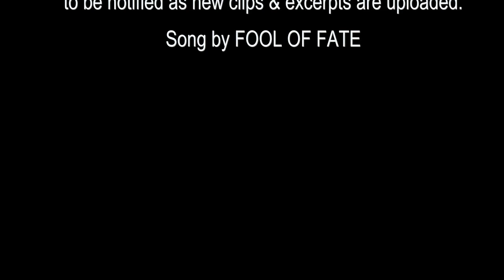Grand Funk Railroad: Mark Farner Interview - Talks 'From Chile w/ Love' DVD, Recording, '70s - 2021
This is PART I of a full in bloom interview with vocalist/guitarist Mark Farner.

Ex-Grand Funk's Mark Farner talks about his new DVD 'From Chile w/ Love,' "Never and Always," Recording, & the '70s.

to be notified as new clips & excerpts are uploaded.